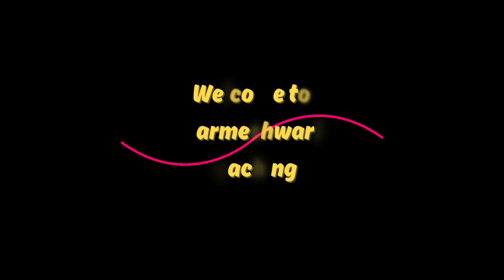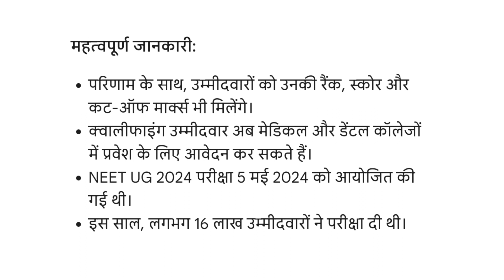नीट यूजी 2024 रिजल्ट आ गया है! अपना स्कोर कैसे चेक करें | NEET UG 2024 Result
नीट यूजी 2024 रिजल्ट कैसे चेक करें
नीट यूजी 2024 स्कोरकार्ड डाउनलोड करें
NEET UG 2024 Toppers List
NEET UG 2024 Cut Off Marks
NEET UG 2024 Counselling
NEET UG 2024 Important Dates
NEET UG 2024 Result Declared
NEET UG 2024 Cut Off Marks Released
NEET UG 2024 Result
NEET UG 2024 Merit List
NEET UG 2024 MBBS Admission